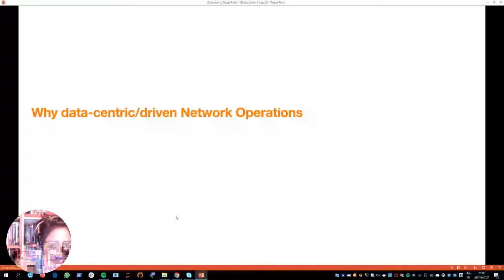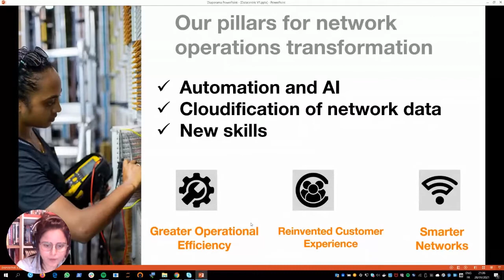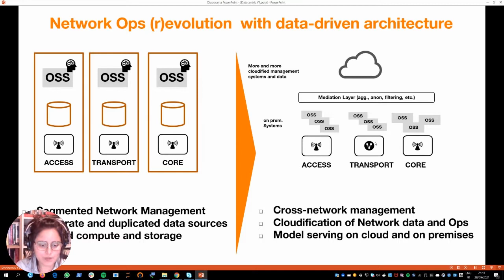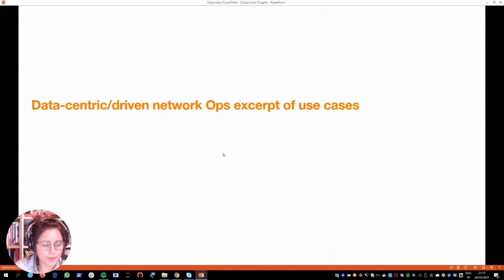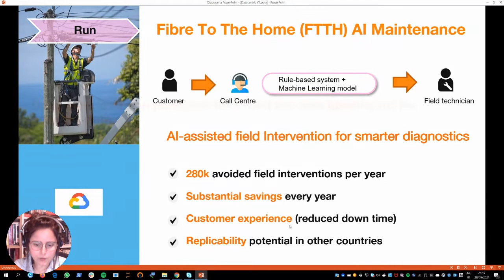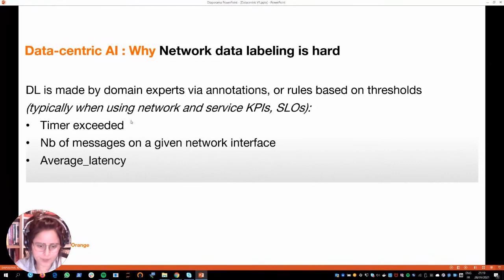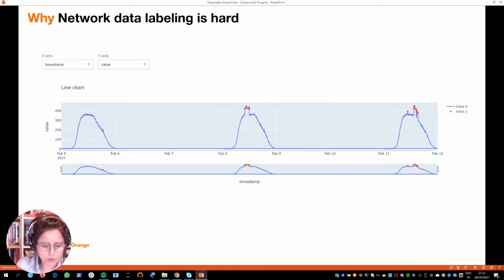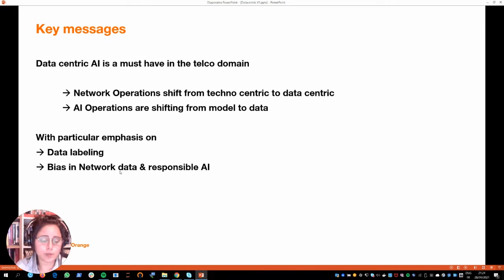Imen Grida Ben Yahia "Data-Centric Facets for Network Ops"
The Future of Data-Centric AI brought together experts on data-centric AI from academia, research, and industry to explore the shift from a model-centric practice to a data-centric approach to building AI. Watch the complete event to learn more about the challenges, solutions, and ideas to make AI practical, both now and in the future.